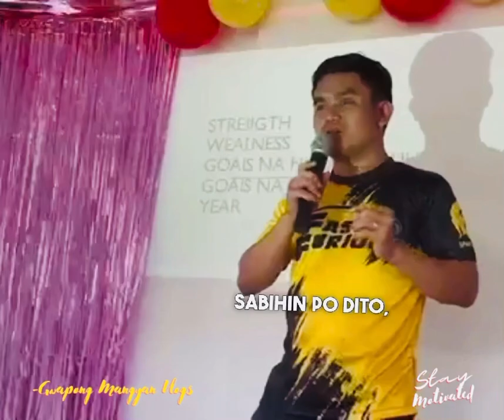Good Attitudes and Character Determines Our Future